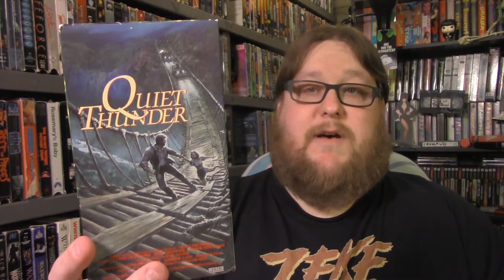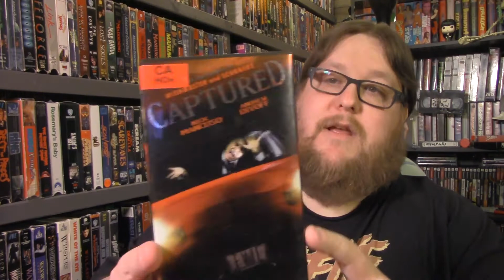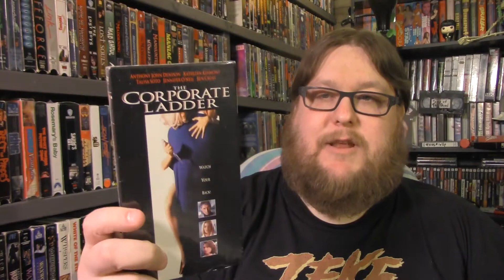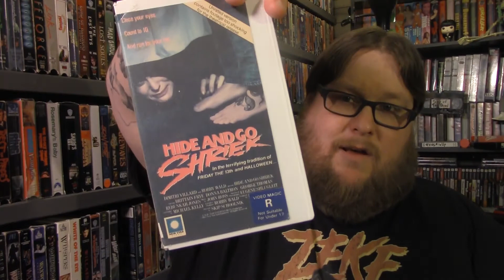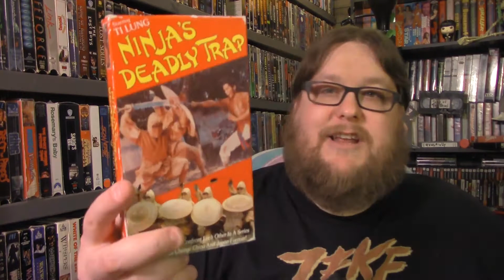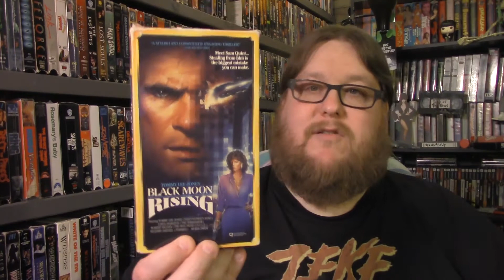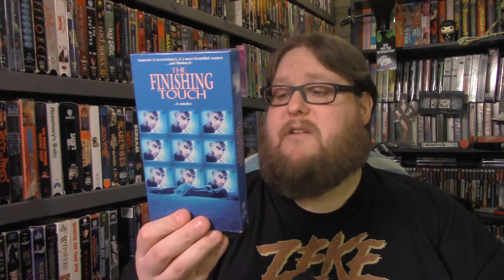VHS Fire Sale Unboxing 2!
Hello everyone! And welcome to another VHS Unboxing video! And in this video I show you what I bought from another fire sale that was being held in PLANET VHS HORROR!

Please take a look and let me know which one is your favorite!

TonyoftheDead

TonyoftheDead

Twitch.tv/TonyoftheDead

HORROR AMINO:
MrTonyoftheDead